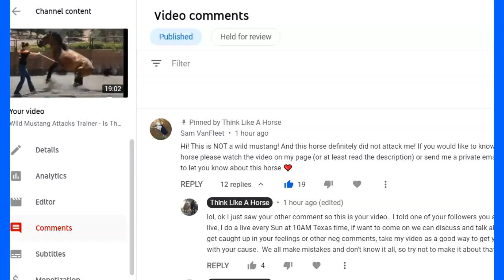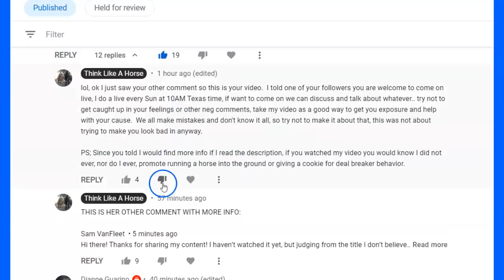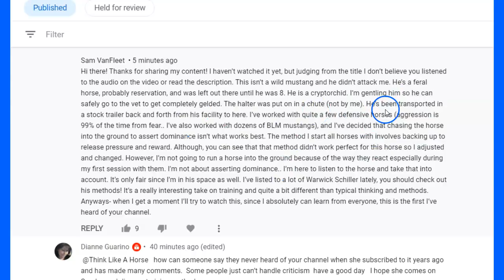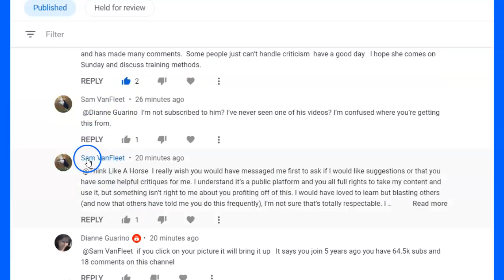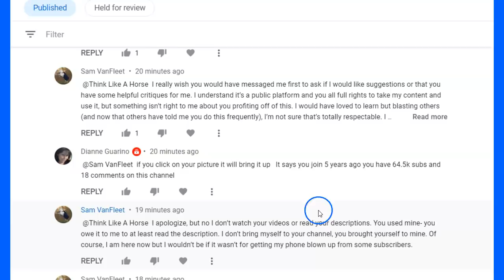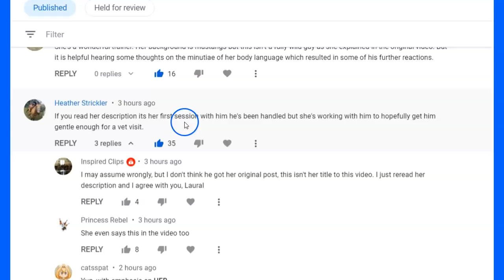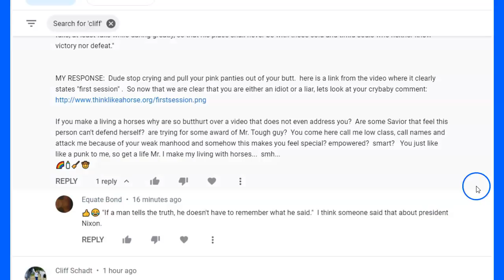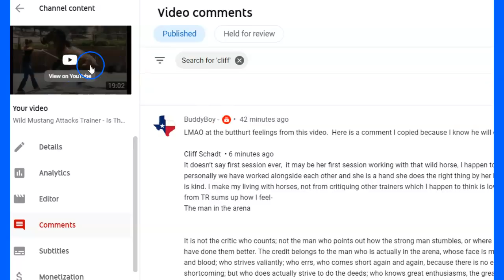Reviewing Comments On Sam Vanfleet Video Where I Point Out Lack Of Aggression When A Horse Attacks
thinklikeahorse ItIsNeverTheHorsesFault This video shows how horse people turn everything into a Fight. I really always say Horse attract Bullies because they can be pushed around and don't fight back. That is a big reason the horse world is so toxic. I did a simple video on what I thought was a flawed method when dealing with an aggressive horse and the Barn Witches came out in droves to make it a drama filled hate feast.